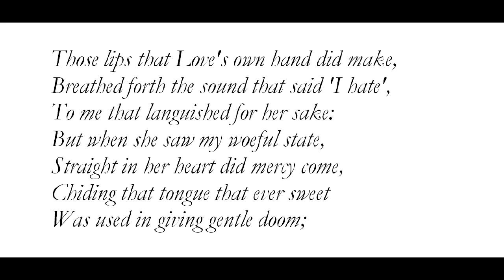"Sonnet 145," by William Shakespeare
poem--a bit lighter than some of the sonnets, and unusual in that it is written in iambic tetrameter, not pentameter. Images from wikimedia commons, grateful acknowledgement.